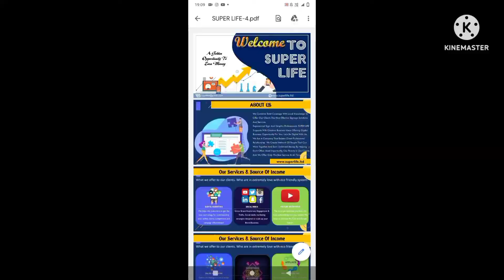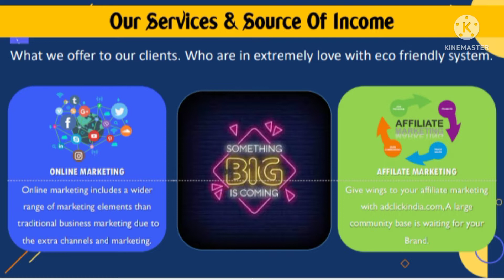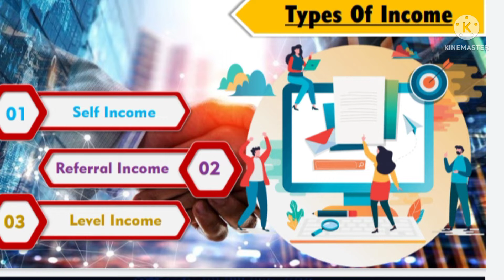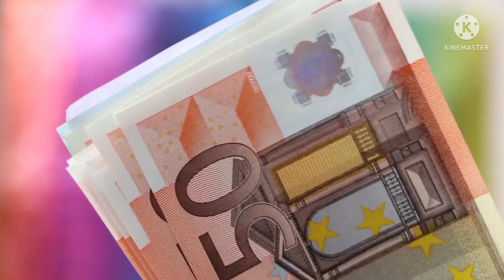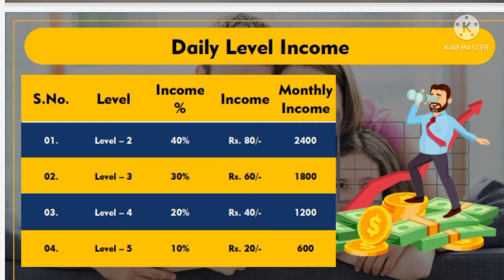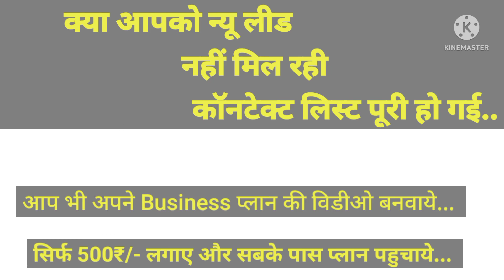Super Life | Super Life Kya Hai | फ्री मे Ads देखो और डेली 200₹ कमाए | Super Life Business Plan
Super Life Business  Plan Hindi | हर महीने कमाए 6000 बिना किसी को जोड़े | Super Life kya hai

This Vidio Topic-
1. Super Life
2. Super Life Business Plan
3. Super Life Kya Hai
4. Free Ads View Plan
5. Online Earning
6. Vijay K Vidio